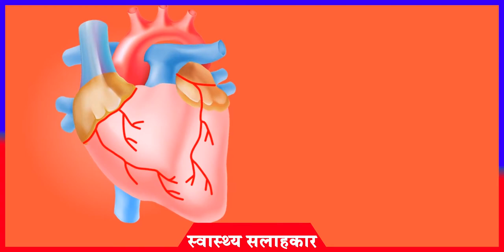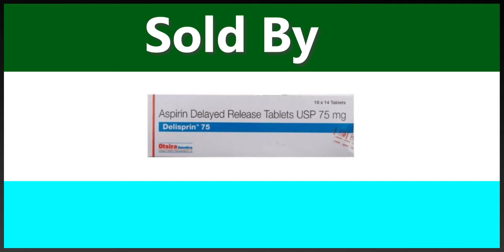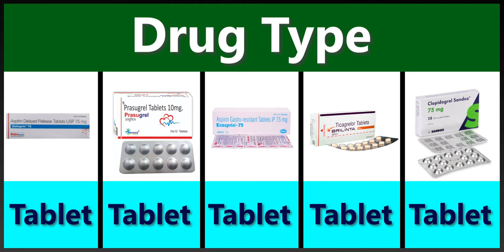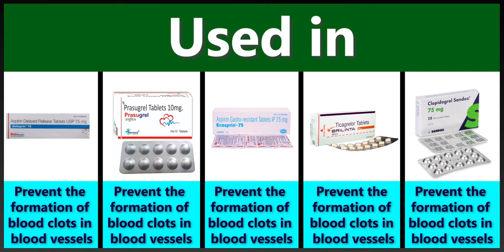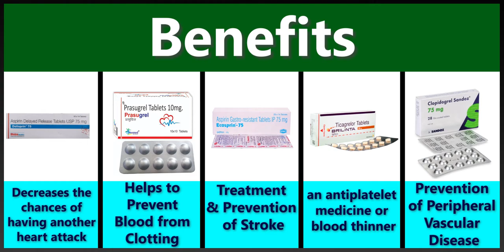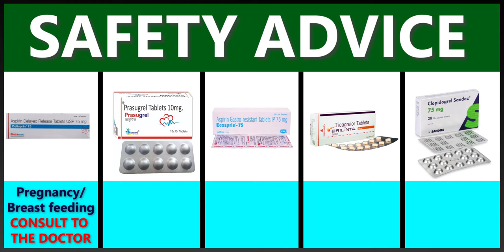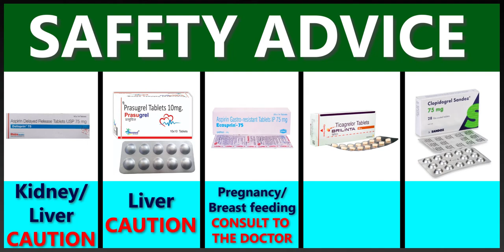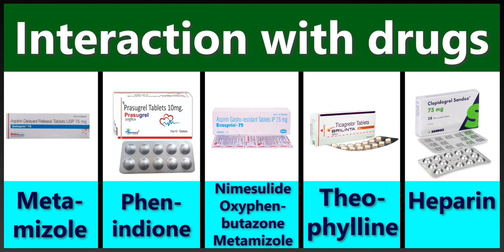Top 5 Blood Thinner, Heart Attack and Stroke Medicine | Aspirin| Drug Comparison | Swasthya Salahkar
आमतौर पर रक्त का थक्का जमने से नुकसान नहीं होता है, लेकिन स्थिति तब खतरनाक हो सकती है जब थक्का हृदय, फेफड़ों या मस्तिष्क में रक्त के प्रवाह को रोक रोकने लगे। इसके कारण स्ट्रोक या दिल का दौरा पड़ सकता है। रक्त के थक्के को रोकने के लिए ब्लड थिनर्स का इस्तेमाल किया जाता है।